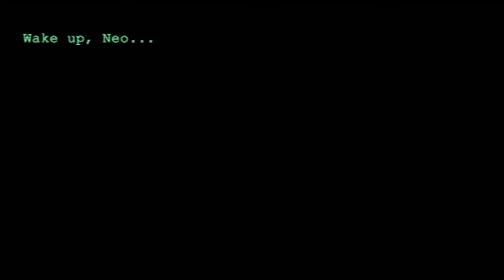Remote Work Month